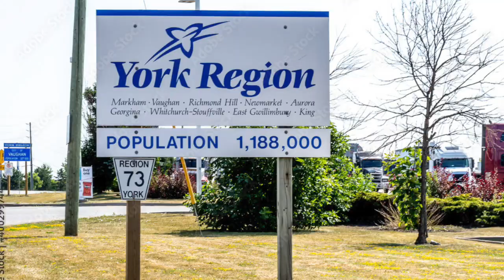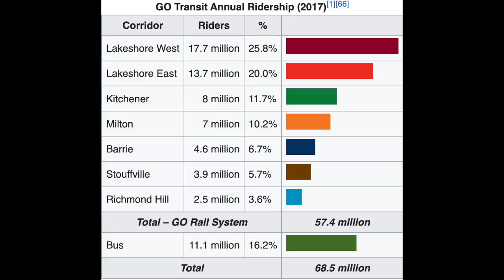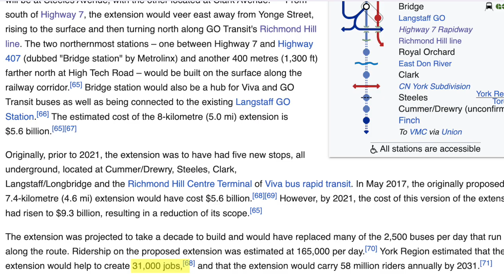Yonge North Subway Extension; Metrolinx:Simplified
In this season 2 premiere of Metrolinx:Simplified, we delve into the Yonge North Subway Extension, one of three plans to extend the Toronto subway's three lines in all the directions.
CHAPTERS
0:00 Intro
0:22 Line 1
1:02 Will it stay the same forever?
1:16 Richmond Hill Centre
1:56 Summary of the plan
2:48 Shortening the viva blue line
3:27 Axe the Richmond Hill line?
3:52 The destinations the line will link
4:14 Stats for nerds
4:38 Outro